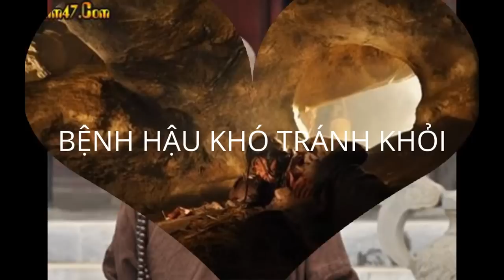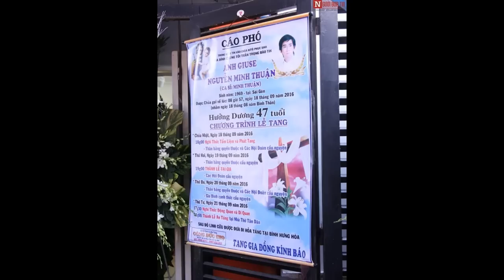MINH THUẬN ĐỔ BỆNH SAU THIÊN MỆNH ANH HÙNG